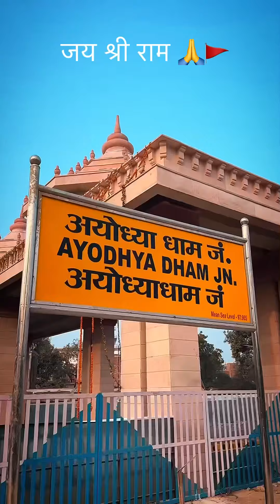Ram Siya Ram ~Harshit ji | Poonam Thakkar | Shabbir Ahmed | Sidhika Sharma | T-Series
On the occasion of lord ram mandir inauguration ❤️

Cover credits
Singer: @HarshitJi
Mix : harshit

Original credits:

Singer-Sachet Tandon
Lyrics-Shabbir Ahmed
Music Produce By-Ganesh Waghela & Sanket Gaurav
Music Superviser- Anis Ali Sabri
Mix And Mastered By-Rizwan Ali Sabri
Sound Designer - Richa Mishra
Female Lead - Sidhika Sharma